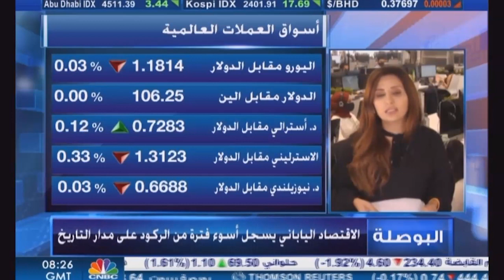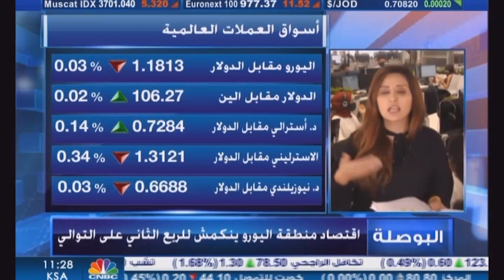التحليل اليومي للأسواق العالمية 8 سبتمبر 2020